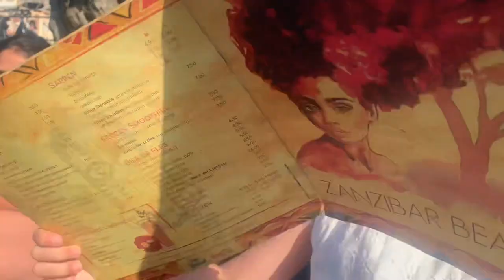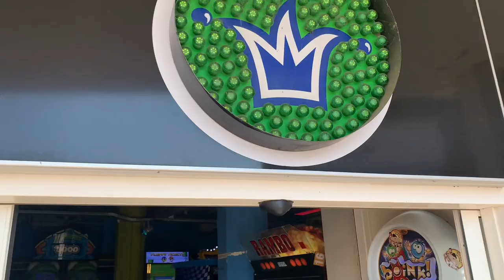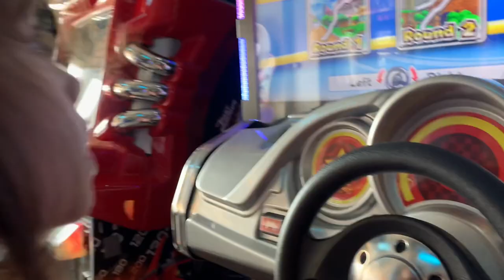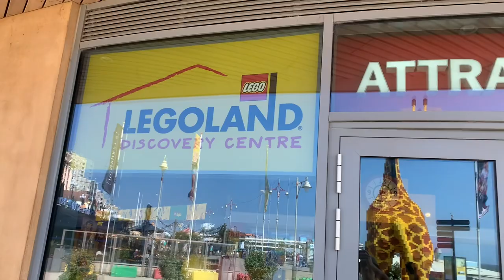Rosalie Roos - Scheveningen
Roos is naar het strand en de boulevard van Scheveningen